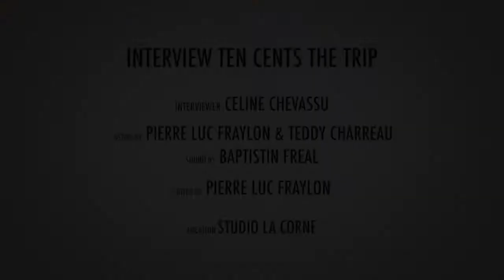Ten Cents The Trip Interview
Interview présentée par Céline Chevassu (Chroniqueuse musicale à Lmtv)